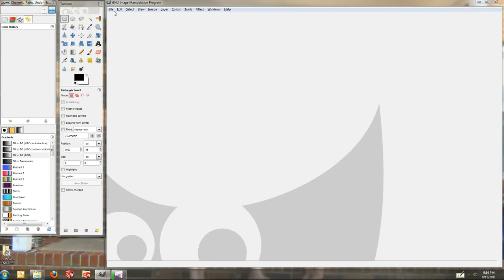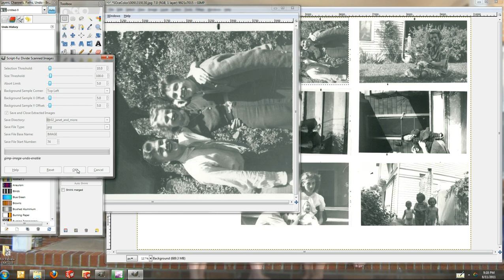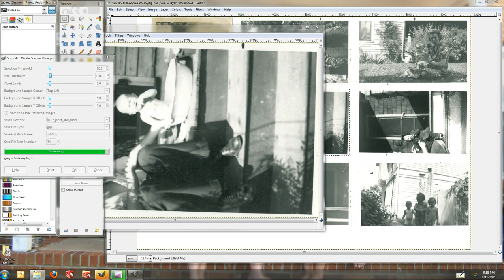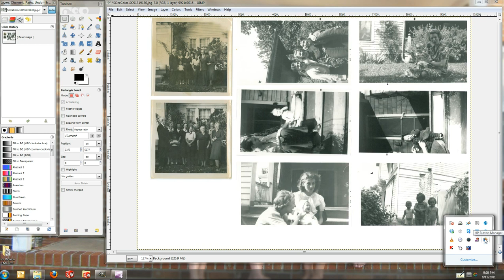Using Divide Image Script in GIMP along with Deskew to Split Multiple Images from a Scanned Image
This is an example of using DivideImage.scm in GIMP to extract images from a scan of multiple images. If the scan did not have a lot of white space or images are touching, a little preprocessing is necessary. Even with the preprocessing this is still a very fast method to save multiple image from one image scan. Note you will need a fast computer to run this script.